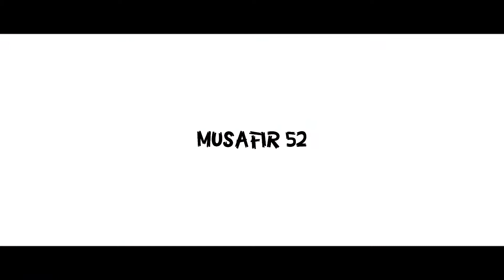Free stay in luxury hotel 😱 गाजियाबाद से केदारनाथ पैदल यात्रा || day 09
ghaziabad,
ghaziabad news,
ghaziabad ki rani,
ghaziabad dog news,
ghaziabad movie,
ghaziabad news today,
ghaziabad factory mein lagi aag,
ghaziabad satta king,
ghaziabad pani le chali,
ghaziabad dasna factory blast,
ghaziabad ka raja hu,
ghaziabad haruf trick today,
ghaziabad azadari,
ghaziabad airport,
ghaziabad agnikand,
ghaziabad accident,
ghaziabad aag lagi,
ghaziabad alamdar,
ghaziabad aam,
ghaziabad all song,
ghaziabad alam tera uncha rahega,
ghaziabad attack full movie hindi,
abes engineering college ghaziabad,
ajay kumar garg engineering college ghaziabad,
aaj ghaziabad mein kya aaega,
aditya world city nh 24 ghaziabad,
atul ghaziabad,
abesit college ghaziabad,
abes engineering college ghaziabad campus tour,
apex kremlin siddharth vihar ghaziabad,
ayesha public school mussoorie ghaziabad,
ats floral pathways ghaziabad,
ghaziabad blast,
ghaziabad breaking news,
ghaziabad blast news today,
ghaziabad bomb blast,
ghaziabad bus stand,
ghaziabad boiler blast,
ghaziabad bike market,
ghaziabad bullet rani,
ghaziabad b tech college,
ghaziabad bhajan,
baap ka na samjho maal zila ghaziabad,
bharat city ghaziabad,
best food in ghaziabad,
bbdit college ghaziabad,
bharat city ghaziabad flats,
bhagwati institute of technology and science ghaziabad,
buffet in ghaziabad,
bhole di baraat chali ghaziabad,
best restaurants in ghaziabad,
body ke tora ghaziabad design,
ghaziabad city,
ghaziabad car bazar second hand,
ghaziabad company mein lagi aag,
ghaziabad cartoon,
ghaziabad city tour,
ghaziabad comedy,
ghaziabad chod da raja,
ghaziabad company,
ghaziabad car bazar,
ghaziabad chole kulche,
city forest ghaziabad,
cbi training academy ghaziabad,
crossing republik ghaziabad,
chota haridwar ghaziabad,
christ university ghaziabad,
crossing republik ghaziabad flats,
cisf demo ghaziabad,
crime patrol ghaziabad triple crime full episode,
chw forge pvt ltd ghaziabad,
cisf 5th battalion ghaziabad,
ghaziabad din factory news,
ghaziabad din,
ghaziabad dj,
ghaziabad dasna news,
ghaziabad disneyland,
ghaziabad din factory,
ghaziabad dasna ki news,
ghaziabad design,
ghaziabad delhi,
ghaziabad dam,
drizzling land ghaziabad ticket price 2021,
dayan factory ghaziabad uttar pradesh,
dudheshwar nath mandir ghaziabad,
dayna factory ghaziabad,
dj sohail ghaziabad se,
dj mukul ghaziabad,
drizzling land water park in ghaziabad,
delhi ghaziabad,
dj ghaziabad,
dlf ankur vihar loni ghaziabad flats,
ghaziabad engineering college,
ghaziabad encounter,
ghaziabad episode,
ghaziabad electric bus,
ghaziabad electronic market,
ghaziabad express,
ghaziabad experiment,
ghaziabad expressway,
ghaziabad engine,
ghaziabad egg curry,
elin electronics ltd ghaziabad,
electric training centre ghaziabad,
e ashwa automotive ghaziabad,
ezstays ghaziabad,
etc ghaziabad,
exotica elegance indirapuram ghaziabad,
electric loco shed ghaziabad,
edm mall ghaziabad,
elevated road ghaziabad,
english ghaziabad,
ghaziabad faridabad,
ghaziabad film,
ghaziabad food,
ghaziabad faridabad satta,
ghaziabad factory,
ghaziabad famous street food,
ghaziabad factory mein aag,
ghaziabad food tour,
ghaziabad fire news today,
ghaziabad fire news,
faridabad ghaziabad,
film zila ghaziabad,
faridabad ghaziabad single jodi,
flat in ghaziabad,
faridabad ghaziabad satta,
faridabad ghaziabad ki khabar,
flats in vaishali ghaziabad,
flats in vasundhara ghaziabad,
furniture market in ghaziabad,
faridabad ghaziabad satta king,
ghaziabad ghaziabad,
ghaziabad game,
ghaziabad gana,
ghaziabad gali disawar,
ghaziabad ghumne ki jagah,
ghaziabad gali,
ghaziabad game today,
ghaziabad gangster,
ghaziabad ghantaghar market,
ghaziabad gobar le chali,
gori gori ghaziabad,
ghaziabad satta king ghaziabad,
ghaziabad ghaziabad song,
ghaziabad zila ghaziabad,
game ghaziabad,
ghaziabad faridabad ghaziabad,
ghaziabad ghaziabad mein,
ghaziabad ghaziabad news,
ghaziabad ghaziabad ki news,
ghaziabad ki khabar ghaziabad ki khabar,
ghaziabad haruf trick,
ghaziabad hadsa,
ghaziabad haruf,
ghaziabad house sale,
ghaziabad hum tera uncha rahega,
ghaziabad haruf today,
ghaziabad hotel,
ghaziabad hisar,
ghaziabad history,
ghaziabad hamesha rahe abad,
hindon airport ghaziabad video,
hrit college ghaziabad,